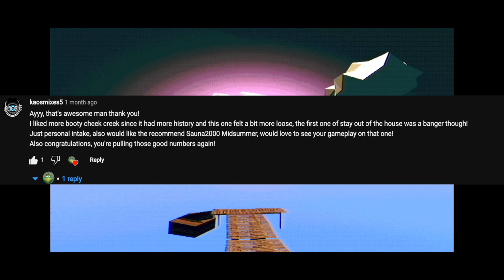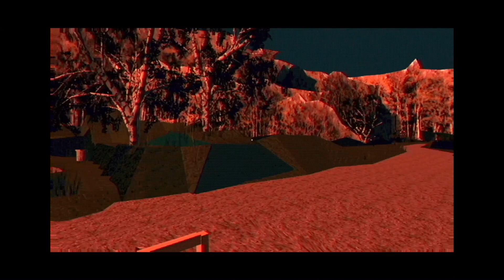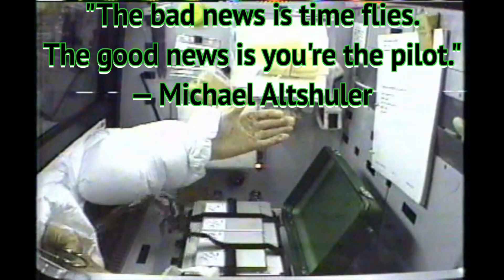HOLIDAY GROOVE | Sauna 2000 & Tasty Ramen (DEMO)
I think The Algorithm disowned me lol. I appreciate you, ya'll are the best!